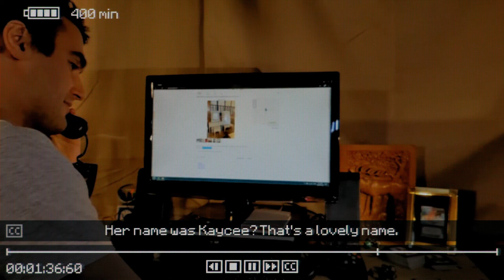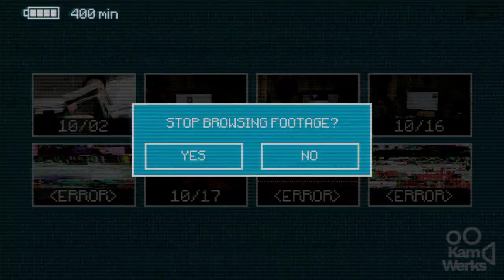Inscryption [11] Picture Imperfect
Don't give me lectures about new files. That file was from 2006, the game just didn't recognize it correctly.

Another gimmick fight at the end.